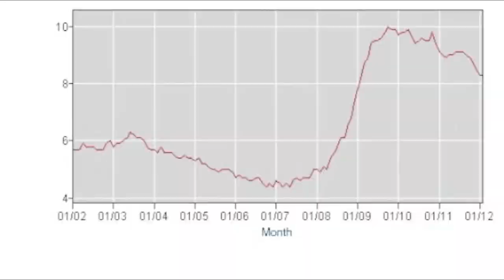1080p.mov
Trent Durrington is a liar, vote McArthur